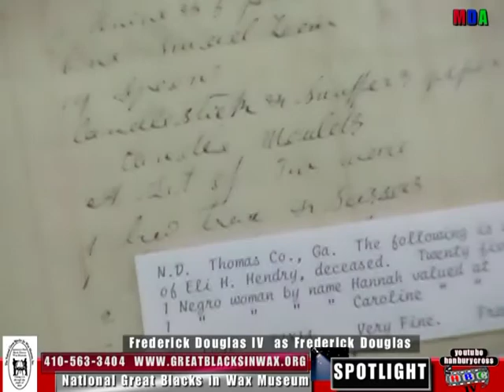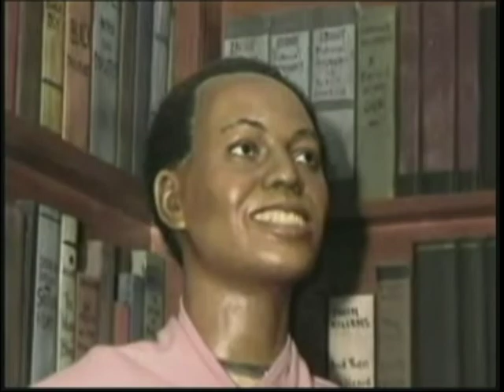Spoltight Renaissance Tours Harriet Tubman and Fred Douglas